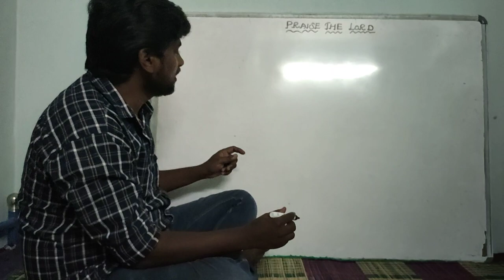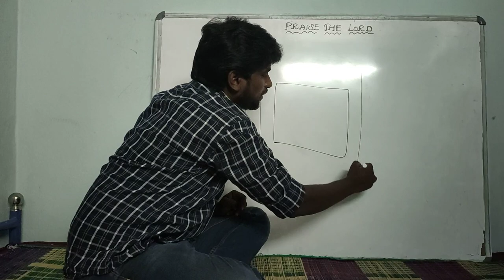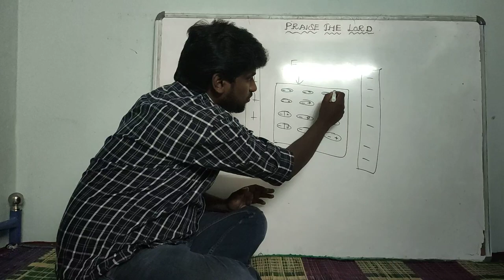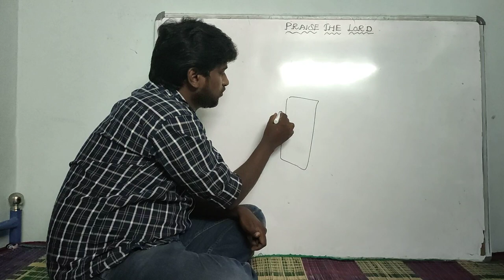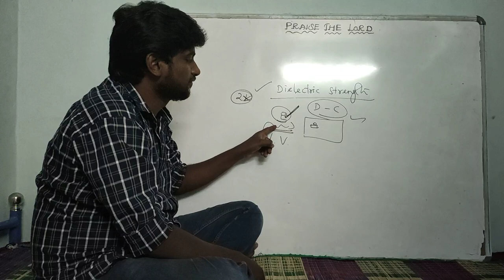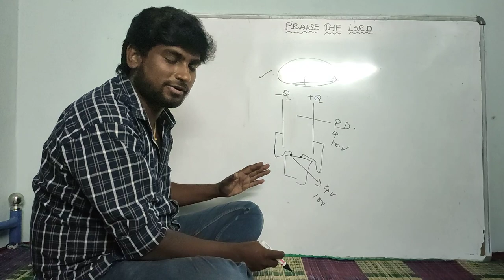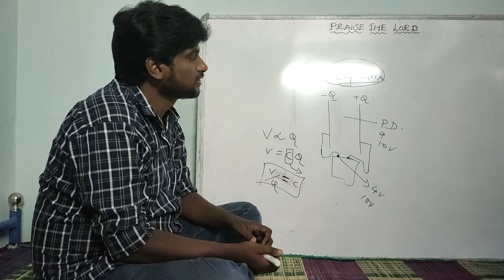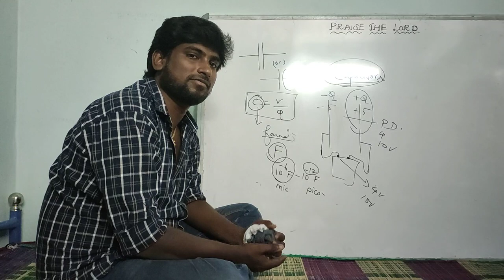tn 12th physics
Dielectrics strength, capacitor